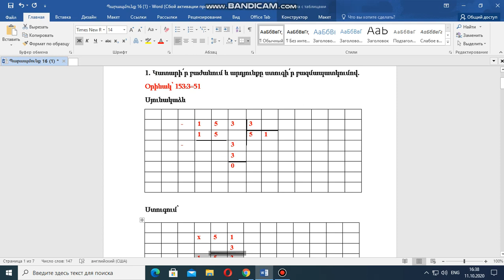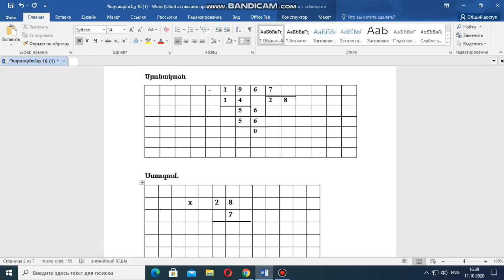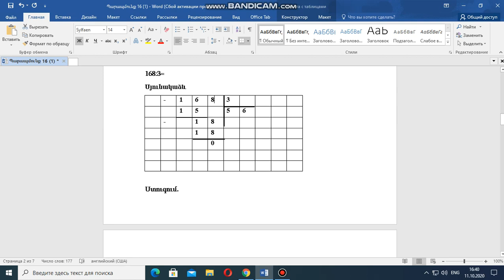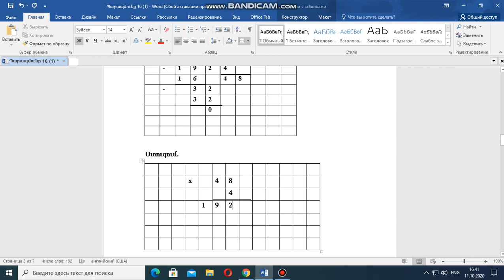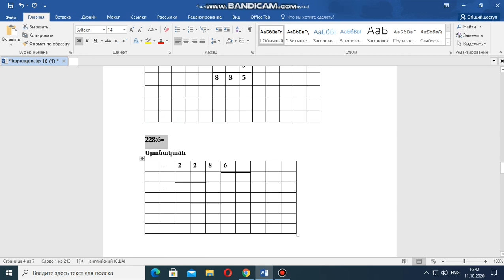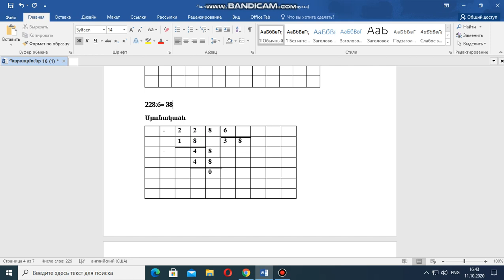Բազմանիշ թվի բաժանում միանիշ թվի վրա։ Բաժանման ստուգումը բազմապատկումով։